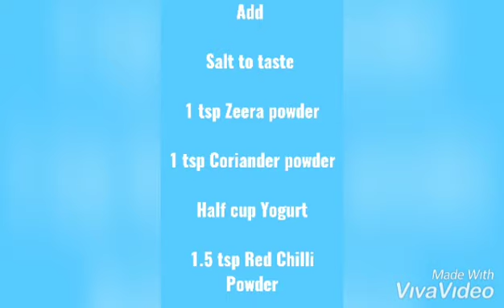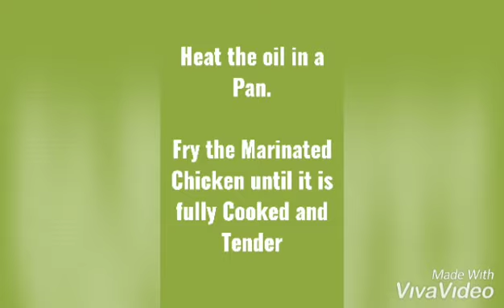How to make Chicken Makhni / Butter Chicken Restaurant Taste at home | by Lova Foods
very delicious, easy and quick recipe of chicken makhni/ butter chicken is here for u.. it serves 4-5 persons. now u all can have restaurant taste at home.

try this recipe out and give me Feedback.. 😊😊